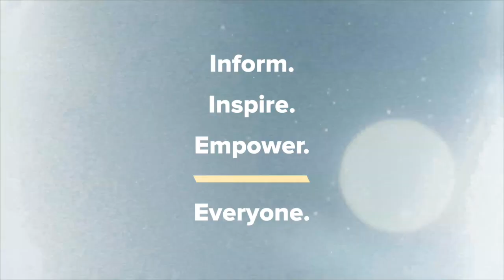Kyle Meredith with... Kiefer Sutherland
Kiefer Suther on Bloor Street, His Time in Jail, and Portraying Franklin D. Roosevelt

Kiefer Sutherland sits down with Kyle Meredith to dig into his new album, Bloor Street. The actor/musician discusses the romantic balance between the songs, how the pubs of England left their stamp on the material, and why his time filming Designated Survivor put him in a reflective mood. Sutherland goes on to tell us about his multiple times in jail inspiring one of the record’s centerpieces, the crossover between his love of Americana music and the roles he sometimes plays, as well as portraying William S. Burroughs in 2000’s Beat and Franklin D. Roosevelt in this April’s The First Lady.